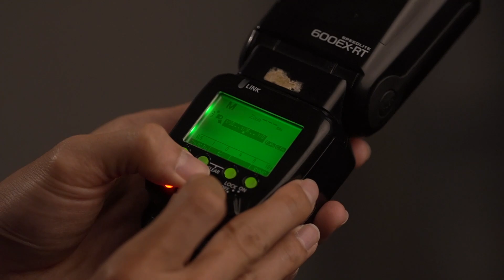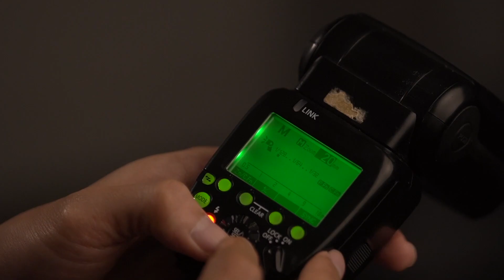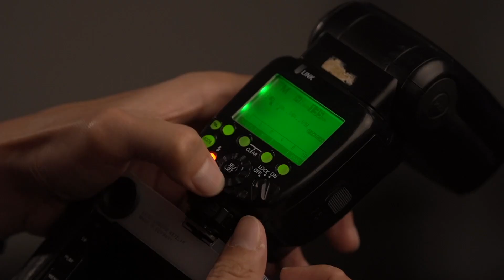Fungsi Dasar Flash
Hi ghaes, di video ini aku lagi mau share tutorial basic flash yang basic banget. Semoga bisa menginspirasi dan berguna.